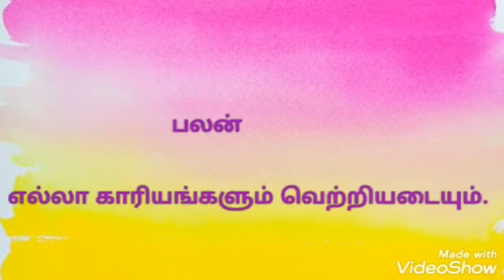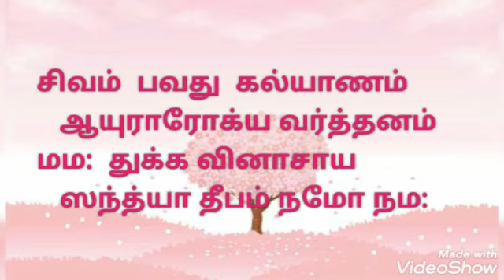இன்று ஒரு தகவல்:Morning& Evening Mantras(Powerful Mantra for Positive Energy) காலை மாலை தீப மந்திரம்